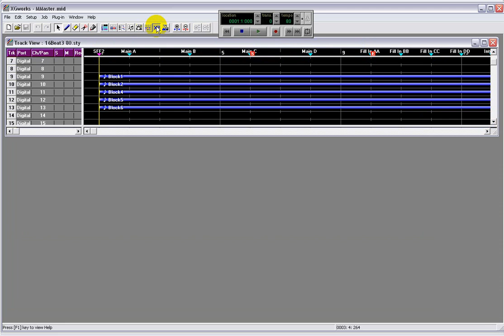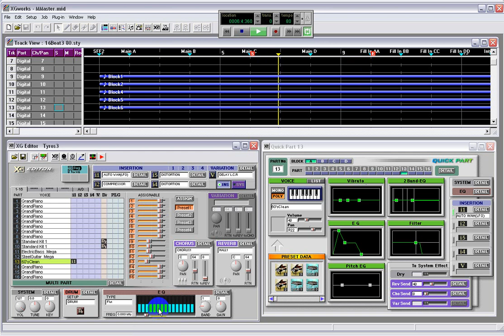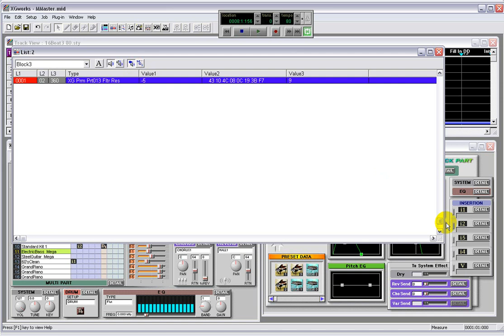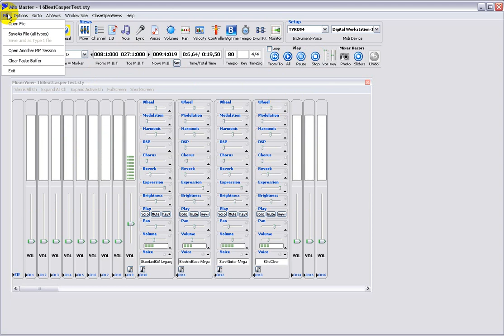Setup Yamaha Style with XGworks (drum, chord, bass)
Obrada Style traka pomoću XGworks programa.